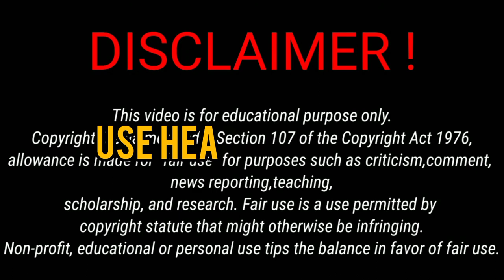Aladdin || ka | जीन|| part. - 1 ......|| RDXcreationprank || - अलाद्दीन का जीन पार्ट - 1 .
Video create by :- Deepak's.team